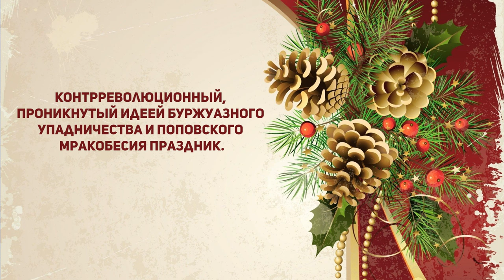Russian New Year║ history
Обычай отмечать Новый год в ночь с 31 декабря на 1 января появился в России при Петре I. До этого, с принятия христианства в 988 году, его отмечали 1 марта, а в 1492 году датой начала года закрепили 1 сентября. Смотрите видео, там все подробности 😉
The custom of celebrating the New Year on the night of December 31 to January 1 appeared in Russia under Peter I. Before that, with the adoption of Christianity in 988, it was celebrated on March 1, and in 1492 the start date of the year was fixed on September 1. Watch the video for all the details 😉
Support the Russian Language Club and Marina Ivkina, the founder of the Club → Boosty